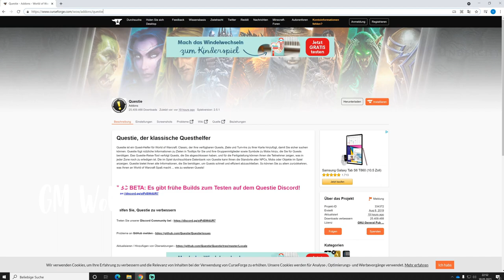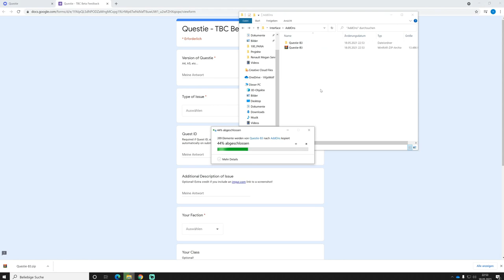Questie Addon für TBC Classic 2021 Free Download | Einrichten | GM Wolf | Questie Discord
Questie Addonfür TBC Classic  | GM Wolf | Questie Discord ▬▬▬▬▬▬▬ Mein Equipment  ▬▬▬▬▬▬▬▬